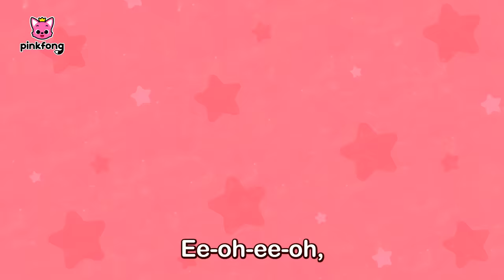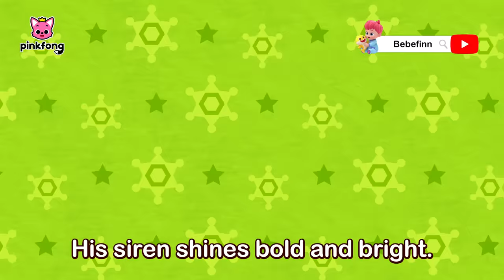Have you Seen My Siren and more | Patrol Pals & Police Cars Series | Pinkfong Song for Kids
The Patrol Pals series has come to an end!
Listen to all 11 songs including Have You Seen My Siren? and Tiptoe Five Little Thieves!

You're watching Patrol Pals & Police Cars Series, an educational and interactive compilation prepared to you by Pinkfong!

⭐️Time Stamp⭐️

00:00:00 Have You Seen My Siren?
00:02:30 Police Vehicles vs. Thieves
00:04:50 Time for an Inspection
00:07:01 Tiptoe Five Little Thieves
00:08:55 Patrol Pals to the Rescue!
00:11:03 Road Rebels
00:13:03 The Legendary Police Car
00:15:06 Baby Patrol Pal
00:16:53 Call for Help!
00:18:59 Crime Investigation Vans
00:21:02 Ten Little Thieves